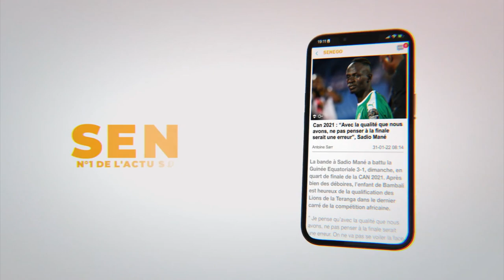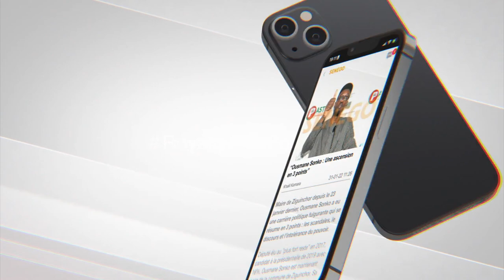Chérif Ahmed Dicko : « Amy Ndiaye Gniby a l’insulte à la bouche à l’Hémicycle »